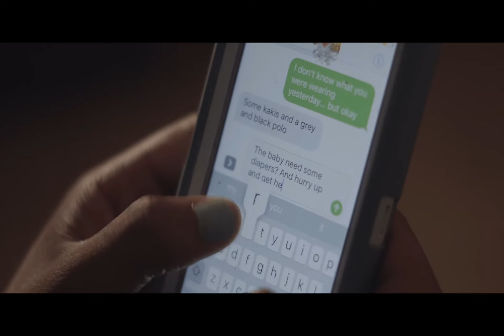1013 MBM-DBB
A JAYMARCELL VISION